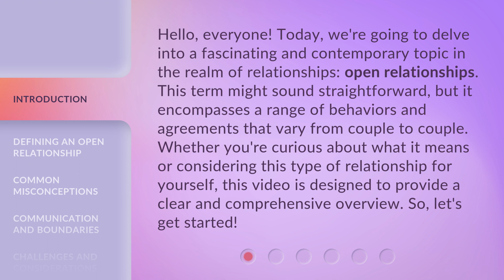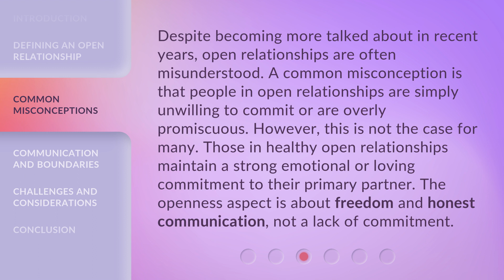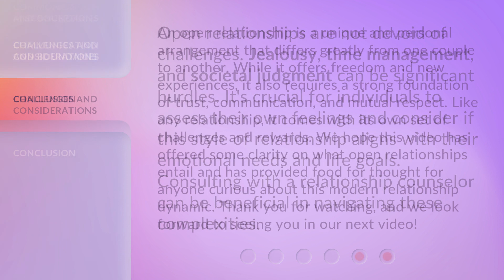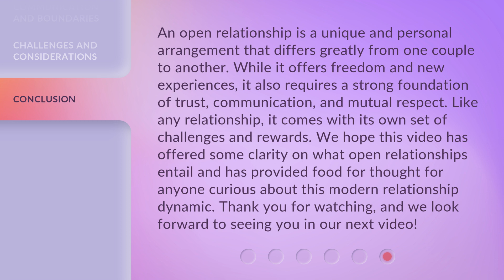Understanding "Open Relationships": A Guide to Modern Relationship Dynamics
Unlocking Love: Exploring the World of Open Relationships • Discover the ins and outs of open relationships as we delve into the fascinating world of modern relationship dynamics. Join us on this eye-opening journey as we explore the benefits, challenges, and principles that shape these unique connections.

00:00 • Introduction - Understanding "Open Relationships": A Guide to Modern Relationship Dynamics
00:41 • Defining an Open Relationship
01:10 • Common Misconceptions
01:44 • Communication and Boundaries
02:13 • Challenges and Considerations